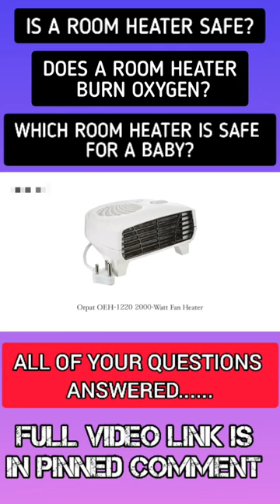Is room heater safe